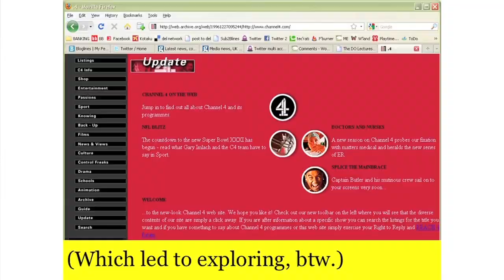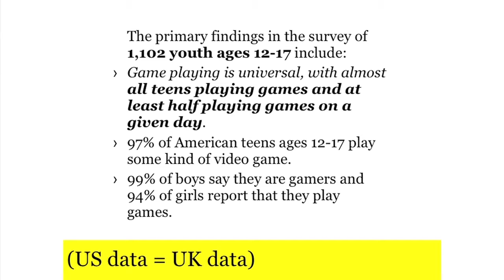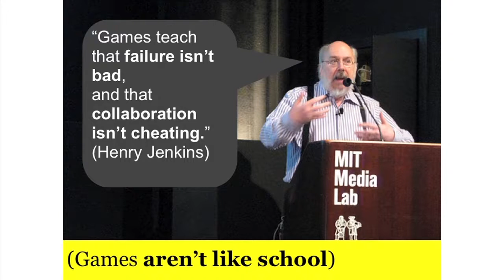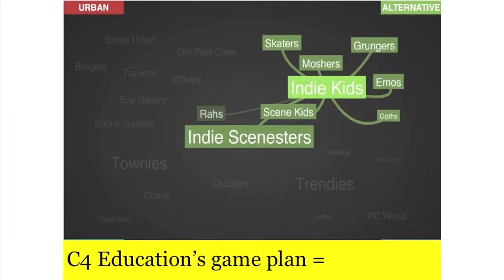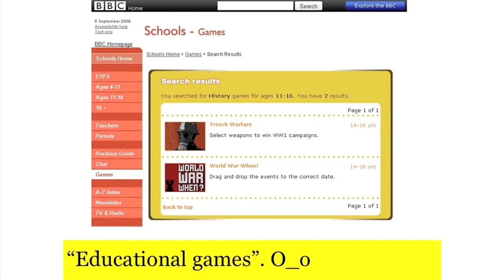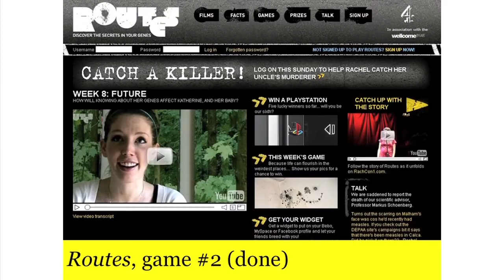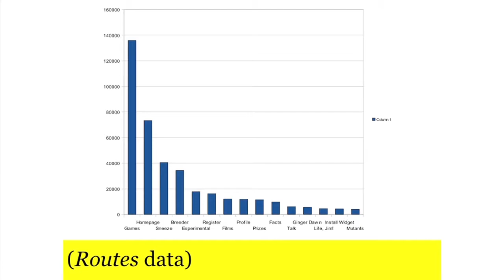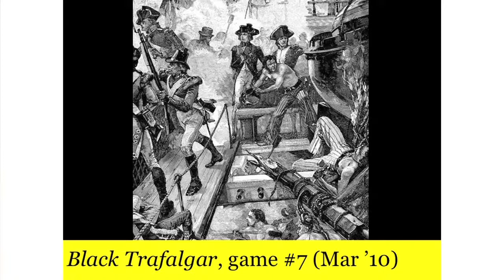Alice Taylor | How Games Can Become Teachers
Play is important. Kids learn more while playing. And if kids are playing more digital games these days, then those games need to become their teachers too.

Alice Taylor is Commissioning Editor, Education for Channel 4. Before this, she was the Vice President of Digital Content for BBC Worldwide.

In September 2006 she was named one of the Game Industry's 100 Most Influential Women by Next Generation Magazine Online.

She founded and edits the blog Wonderland.